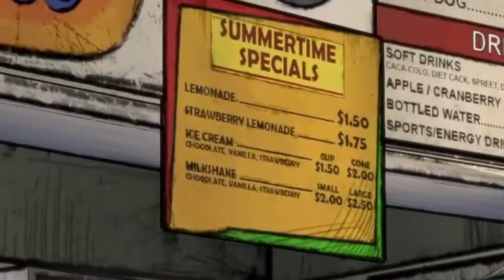Rosemi Bullies David at the Batting Cages (The Walking Dead)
Ooh he's malding